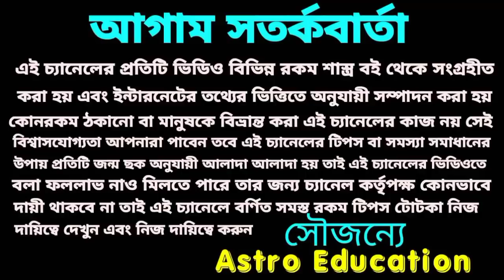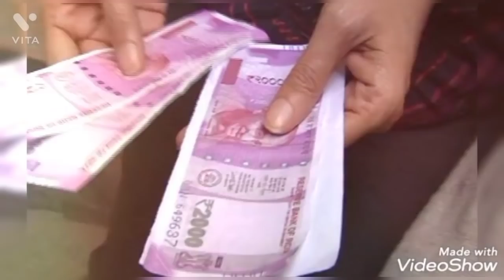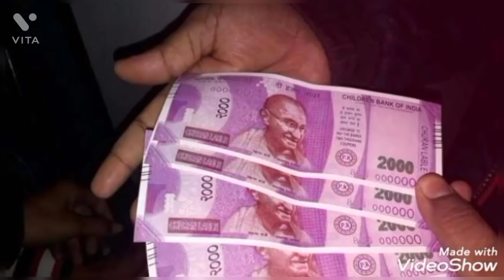শুভ অক্ষয় তৃতীয়া মহা সংযোগ! এই 7 রাশির লটারি প্রাপ্তি!